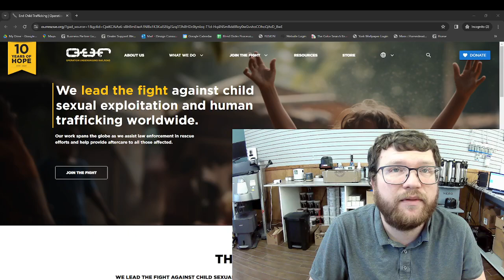Tolkien's Philosophy on Evil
Operation Underground Railroad:
A video on the evil of Tolkien's world, and the similarities in our world. Please consider helping the fight against human trafficking.